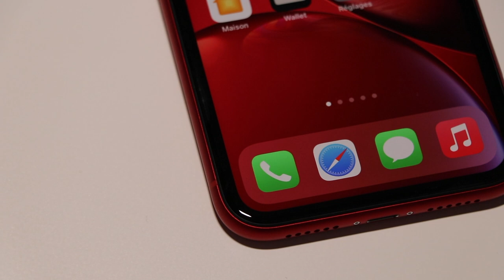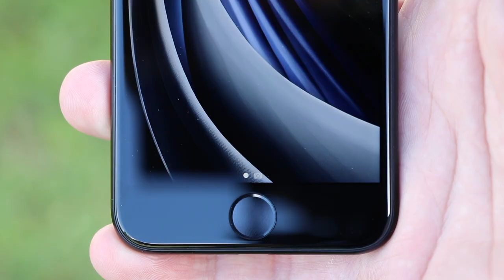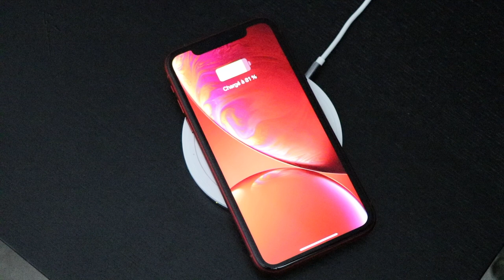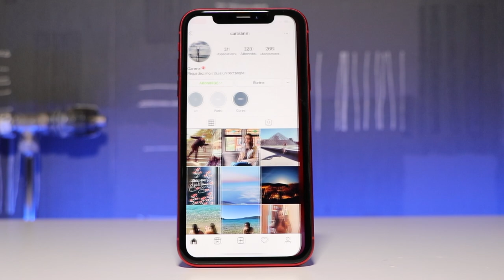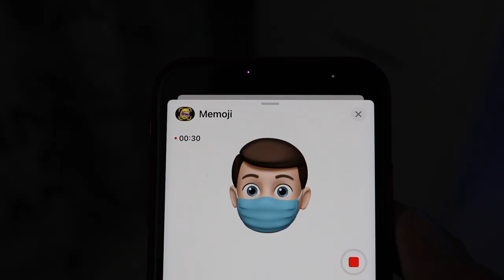iPhone XR en 2021 : mieux que le SE ?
Il y a quelques mois, l’iPhone SE était encore le choix évident quand on voulait acheter un iPhone pour moins de 600€ mais depuis la présentation de l’iPhone 12, Apple a significativement baissé le prix du XR au point qu’on peut se demander si le SE est encore le meilleur choix.